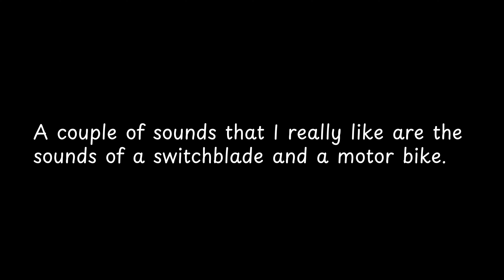A couple of sounds that I